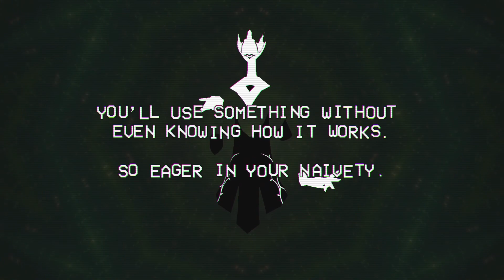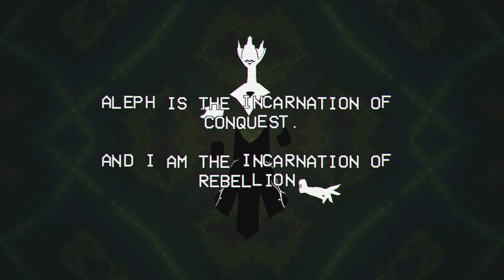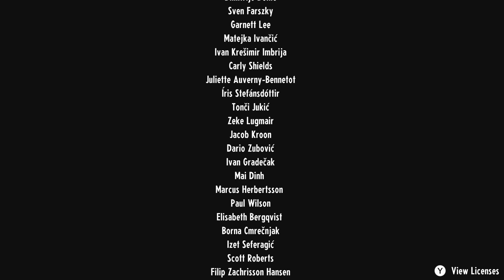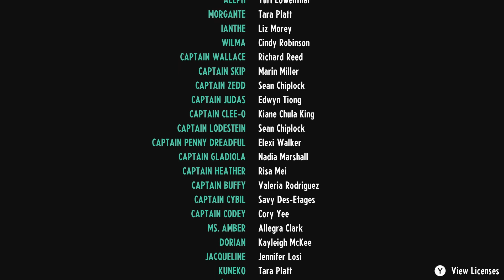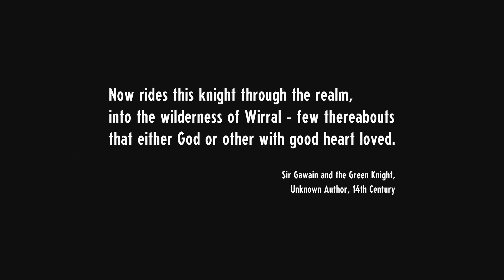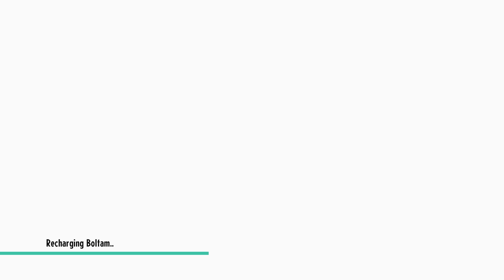Rebellious Nature - Let's Play Cassette Beasts - Part 52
Might have left prematurely

Cassette Beasts is an 80’s vibe Creature Collector turn-based RPG set in a vast and colourful open world. Record and collect awesome monster forms to use in turn-based battles, or for their abilities to traverse the world. Use the Fusion System to create unique and powerful by combining any two monsters.

Cassette Beasts is a monster-taming game that bears a number of similarities to the Pokémon video game series. The game is played in a third-person view, overhead perspective and consists of three basic screens: an overworld on the island of New Wirral, where the player was transported to; a side-view battle screen; and a menu interface in the form of a cassette player, where the player can configure their monsters, items, and settings. Adventure. Battle. Transform.

Welcome to New Wirral, a remote island inhabited by strange creatures you’ve only dreamed of, nightmares you hopefully haven’t, and a cast of brave folks who use cassette tapes to transform for battle. To find a way home you’ll need to explore every inch of the island, and record monsters to your trusty cassette tapes to gain their abilities! Transform into monsters...using retro cassette tapes?! Faced with the constant threat of monster attacks, the residents of Harbourtown, New Wirral choose to fight fire with fire. Record a monster to tape, then play it back to take on its form for battle!

Getting close to your companion has benefits–while transformed you can combine your strengths to gain the upper hand in battle! Any two monster forms can be fused to produce unique, fully-animated new fusion forms. Certain monster abilities can be used in human form. You’ll need these to help you get around, solve puzzles, and locate dungeons. Glide, fly, swim, climb, dash, or turn magnetic!